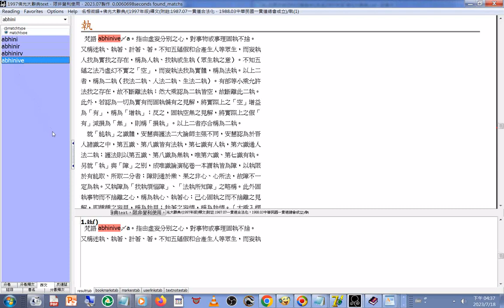二執（我法二執、人法二執、生法二執）查資料庫 A...Z(梵文或巴利文轉寫字)1997年版